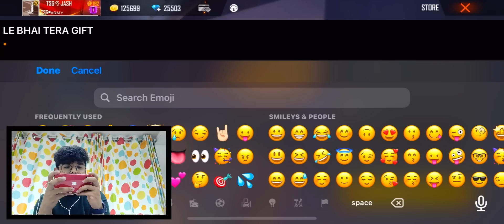Sending Christmas Gifts To Free Fire Youtuber’s N TSG Guild Members -Their Reactions🤩🤑